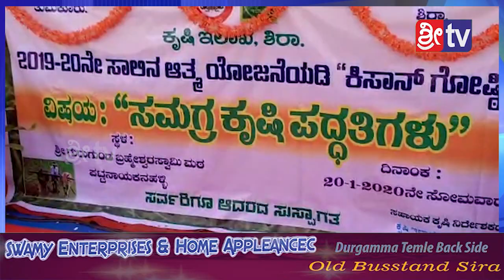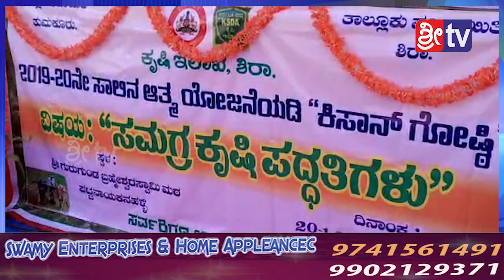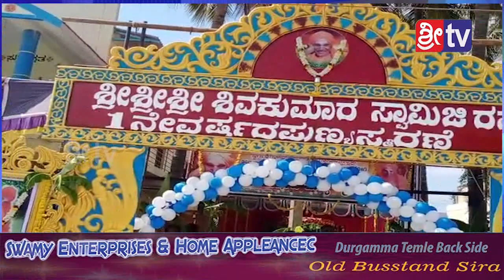20-01-2020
-:():- Namsthe Shethare -:():-

1]:- Entertainments programs
2];- Local News
3]:- Movie Release Dates
4]:- Movie Public Review
5]:- New Movie Updates
6]:- Exclusive News
7]:- Interesting Facts
8]:- Short Movies
9]:- Funny Videos
10]:- etc etc.